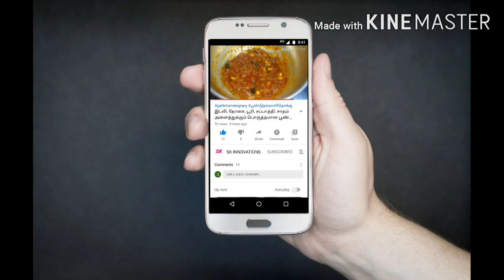கழுதைக்கு தெரியுமா கற்பூர வாசனை/ meaning of tamil proverbs in tamil/ தமிழ் பழமொழிகளும் அதன் பொருளும்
கழுதைக்கு தெரியுமா கற்பூர வாசனை/ meaning of tamil proverbs in tamil/ தமிழ் பழமொழிகளும் அதன் பொருளும்/ மண் குதிரையை நம்பி ஆற்றில் இறங்கலாமா/ ஆயிரம் பேரைக் கொன்றவன் அரை வைத்தியன் ஆவான்/ தமிழ் பழமொழிகளும் அதன் விளக்கங்களும்/ தமிழ் பழமொழிகளும் அதன் உண்மை பொருளும்/ meaning of Tamil proverbs.